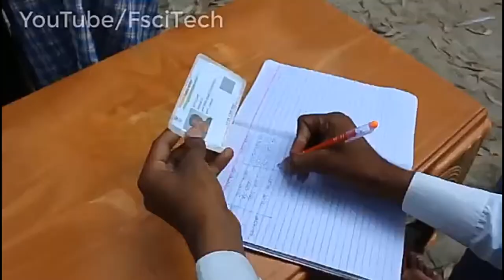Funny video with AADHAR CARD